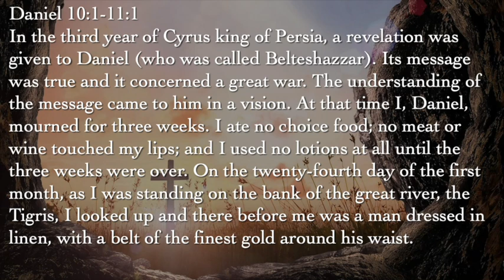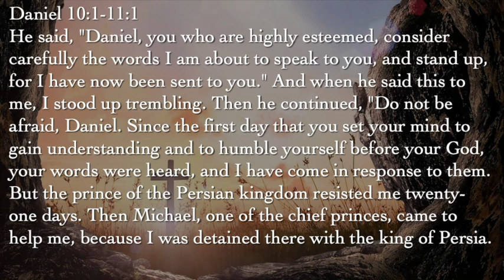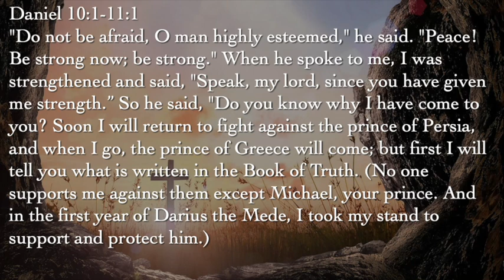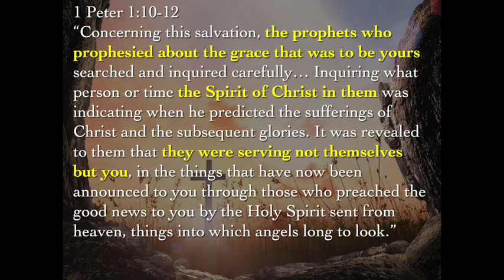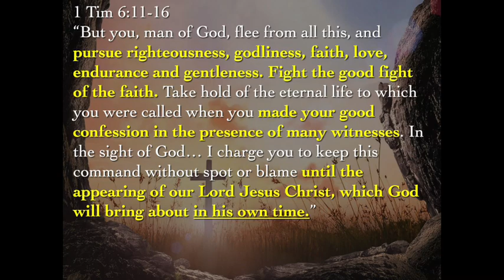Sunday Talk - 10th July 2022 - Daniel 10-11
Following Jesus in a hostile world is not about figuring out when Jesus will return, it's about the kind of person you are called to be as you wait for Jesus to return.  As we dive into Daniel 10-11 we will see that we are to cherish the gospel, know the deeper reality, and stand firm until the end.

If you have a question on today's video or anything else to do with God, Jesus or the bible send your question by clicking on the link below and then filling out the form on our website, cheers.